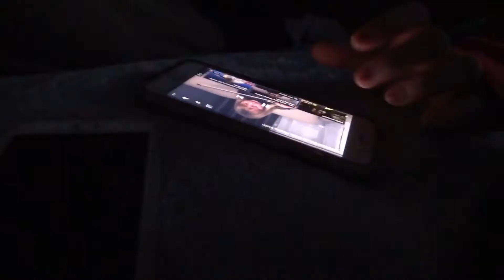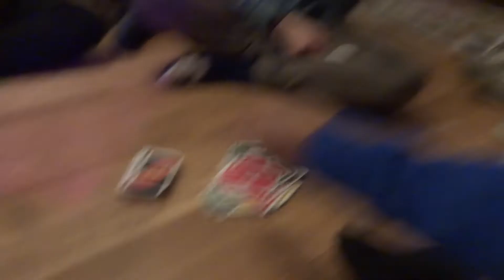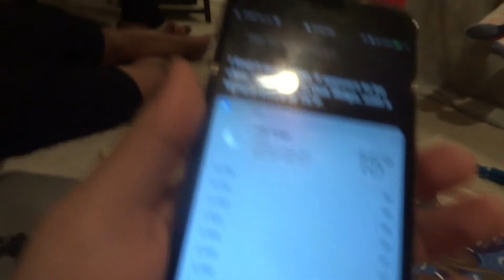HE FELL INTO A FROZEN LAKE!!! (NOT CLICKBAIT!!) | vlog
Bad idea. Don't do this at home kids.

Nohidea - Fall Down (ft. shiloh)